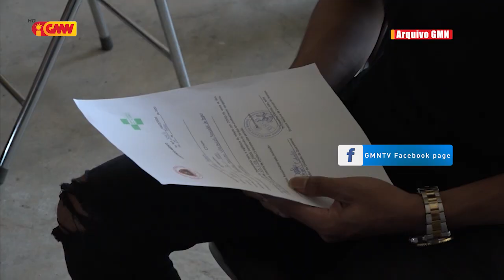Deputada CNRT Maria Fernanda Lay Konsidera Governu Maka Oho Kompañia Privadu Sira